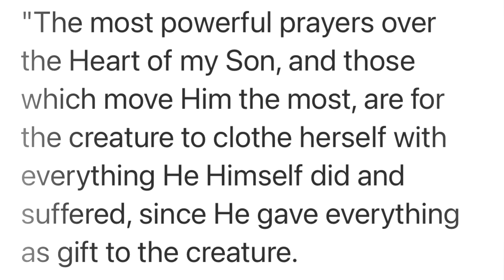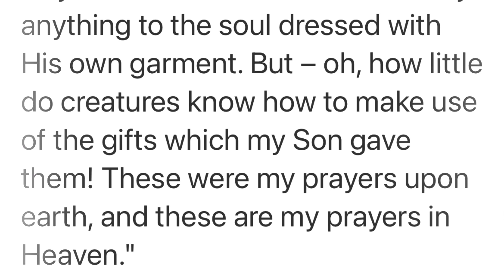Mama Mary Tells Luisa Piccarreta; The Most Powerful Prayer Over The Heart Of Her Son Jesus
Excerpt taken from “The Book of Heaven”; Volume 11 - 6/15/1916. jesuschrist luisapiccarreta divinewill mothermary. May all be for The Glory of God, reparation and expiation of sins, the conversion and salvation of souls and The Kingdom of The Divine Will to Reign on Earth as it is in Heaven. Amen